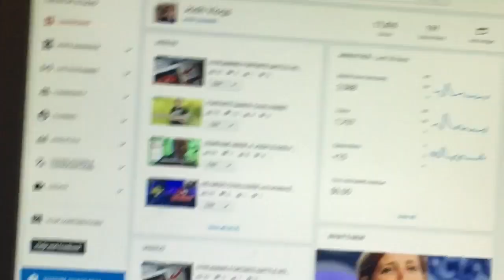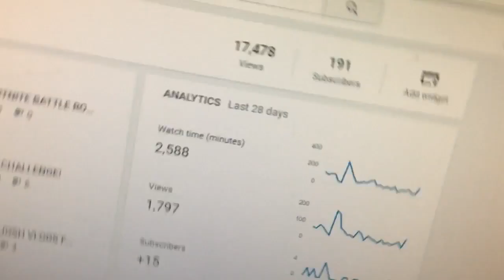FORTNITE IN REAL LIFE!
uknowitsjosh2

josh_vlogsyt